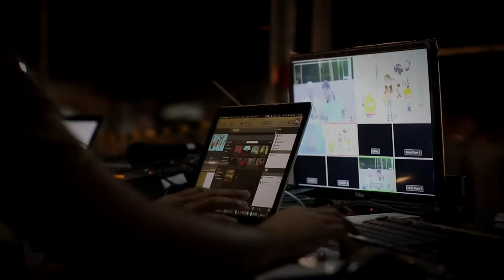Відеомонтаж (реклама)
Подяка:
Футажі:
Музика: Phat Phunktion